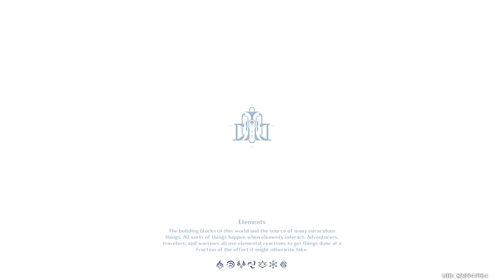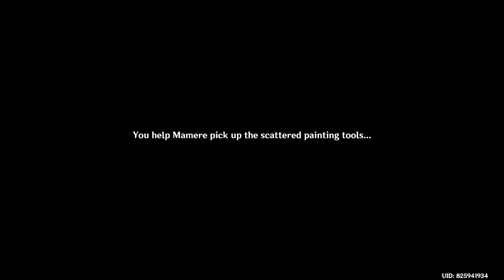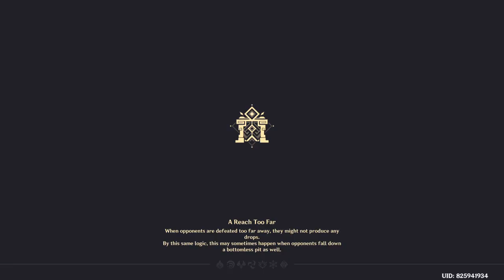Genshin Impact Daily Stream 2024/01/29 - Part 1